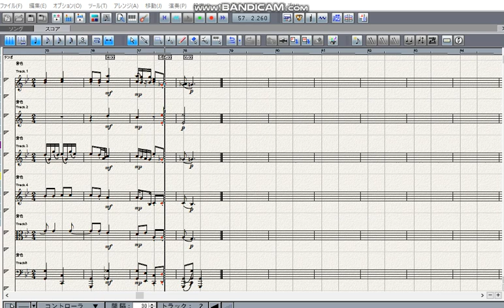Mozart symphony No 5 Bb major 2nd mov